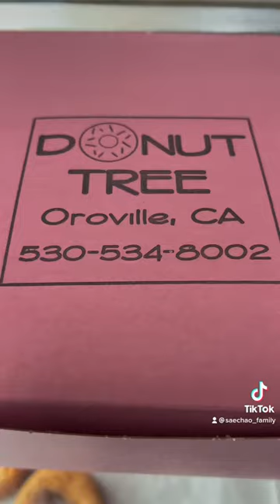Donut Tree | Oroville, CA